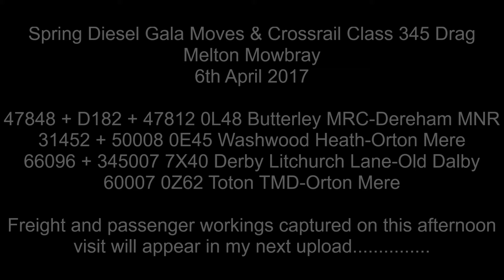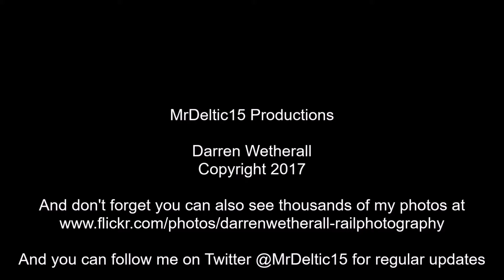Diesel Gala Moves & Crossrail Class 345 Drag Melton Mowbray, 6th April 2017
An afternoon visit to capture the various loco moves heading to the Anglia region for Spring Diesel Galas, plus the latest Crossrail Class 345 for testing. Workings seen are:-
47848 + D182 + 47812 0L48 Butterley MRC-Dereham MNR
31452 + 50008 0E45 Washwood Heath-Orton Mere
66096 + 345007 7X40 Derby Litchurch Lane-Old Dalby
60007 0Z62 Toton TMD-Orton Mere